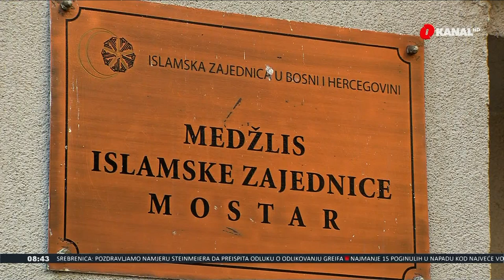Koliko košta smrt u BiH: Grobno mjesto je 46 KM, a cijene obreda određuju vjerske zajednice